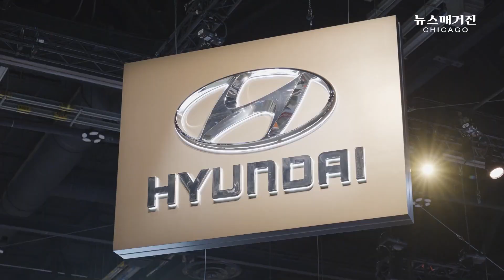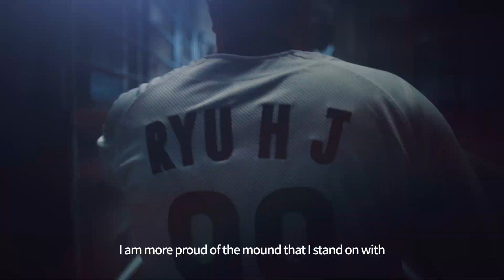2022 Chicago Auto Show Highlights 시카고 오토쇼